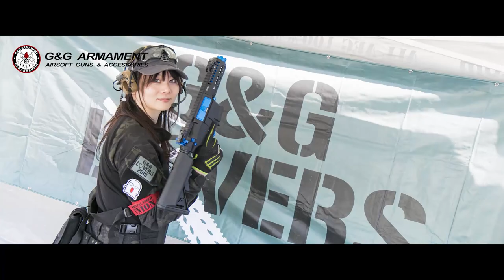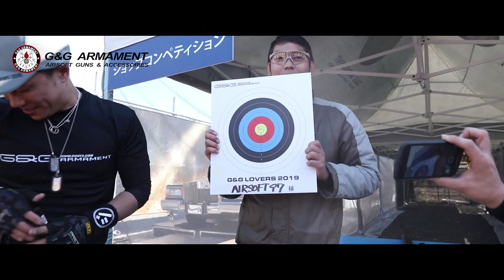G&G LOVERS 2019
G&G LOVES in Japan